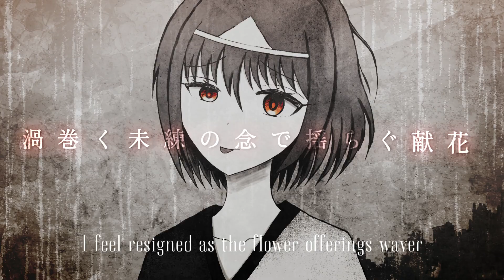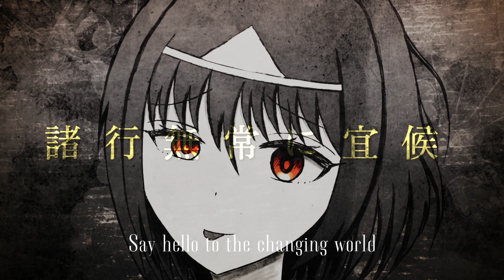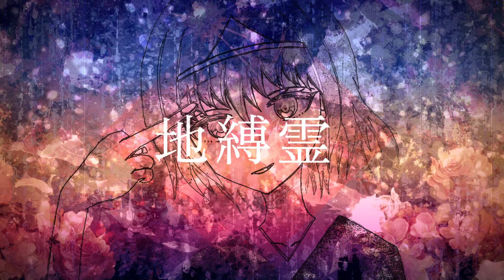地縛霊 - Rozerik feat. 結月ゆかり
お久しぶりです。またよろしくお願いいたします。

ボカコレ2024冬 参加曲です。

■ vocal / 結月ゆかり

ただ偶像に恋焦がれ
陶酔した日々に呪われて
現を彷徨い往く
傀儡に鳴りを潜めている

寄る辺なく藁に縋りつく凡夫
死に損ないの半端者
立てば流浪者　座れば負傷者
歩く姿は夢追い人

何者にも成れず
演じ続けるだけの生を
形成した 成り果てた その思いの根底は何だ？
今　虚に光を

おいでませ哀の園
渦巻く未練の念で揺らぐ献花
花開く真秀ろばに
残した軌跡は掠れた

諸行無常に宜候
抱く諦念の奥で盛る燐火
花散らし日は落ちて
移ろう季節の果てに君は居ない

満天下に目眩いて夢を見て　至る結末は丁か半か

重なる在りし日の影
瞳輝かせた "u &amp; 31"
老いて枯れて 憂鬱 憂鬱
狂い咲く 華の馨り
浸る虚無の聖典 自慰行為

困憊 故に逃避行
寝惚け眼に映る追想
ゆらり 揺れる蜃気楼
形が朧になっていく
闇夜照らす常夜灯
時に糧となる過去を
良しとすれば僥倖
依然 雁字搦めなんだ
骸に愛を

翳りゆく夜の瀬に
密かに流した泪が在った
未熟な若気の至りを
一切合切葬るには忍びない

おいでませ愛の園
幾多の出会いと共に流れる讃歌
最高の反理想郷で
歪み腐り果てた "i lov u"

拝啓 黒歴史よ
恥の多い生涯よ
未だ私は幻影の虜
彷徨う姿は宛ら地縛霊

歳月巡り廻れど変わりなく
あの日の餓鬼が此方を見てる